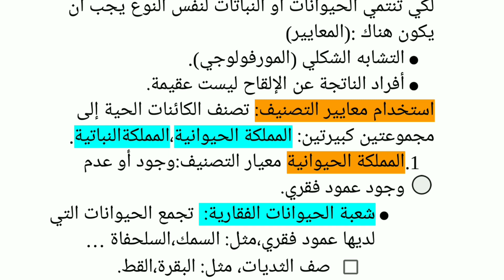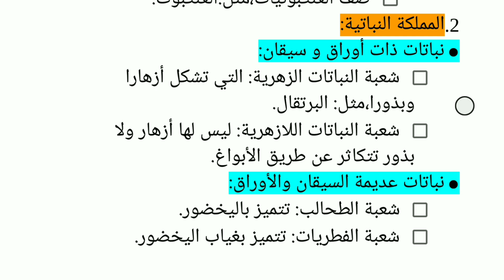مراجعة شاملة لوحدة تصنيف الكائنات الحية علوم طبيعية سنة ثانية متوسط.